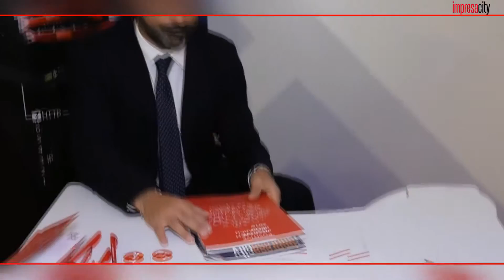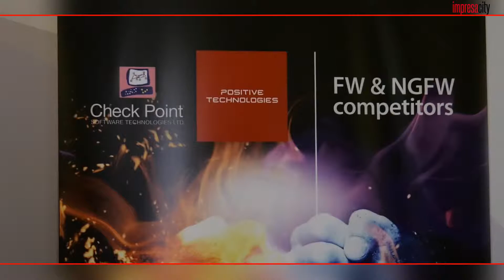Massimo Romagnoli Managing Director Italy, Positive Technologies | Gli speciali di Impresacity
Speciale:
Check Point SecurityTour 2016